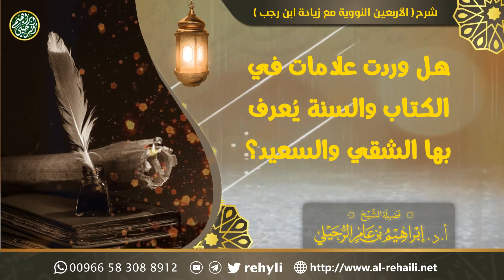هل وردت علامات في الكتاب والسُنة يُعرف بها الشقي والسعيد؟ | الشيخ أ.د إبراهيم الرحيلي